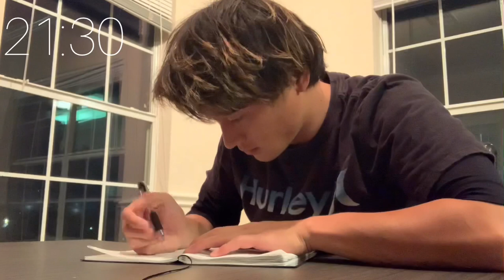【Vlog】アメリカ🇺🇸サッカー選手の1日 リハビリ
チカラさんとの対談動画　Chicalita TV

飯田昴大　いいだこうだい
石川県出身

北陸高校→山梨学院大学

アメリカ2部のプロリーグでプレーする25歳

🇺🇸でトライアウト10チーム落とされて、足首の靭帯断裂で途中帰国。そんな時もプロになりたいって気持ちは変わりませんでした。その時の心境などもこれから話していこうと思います！
自分がこれから成長する姿、夢を叶えてく姿を見せられればと思います。

2018年に🇨🇦カナダ1部のトライアウトに路上リフティングで貯めた資金で参加。合計約1400人の中から約10人に選ばれ、プロ契約。
2019年に日本人初としてカナダでプロデビュー